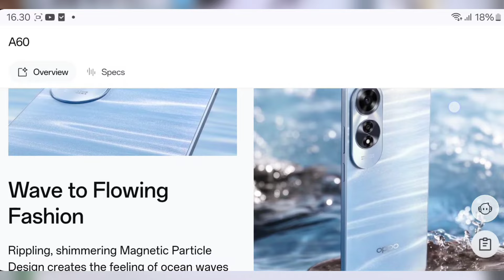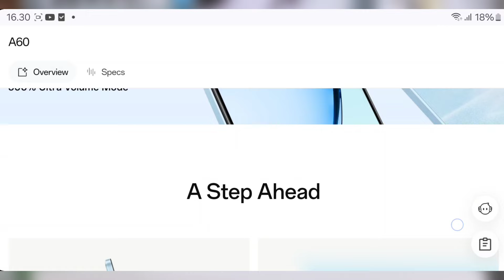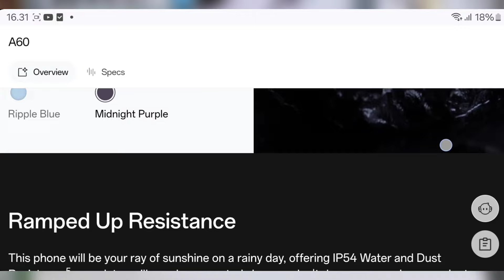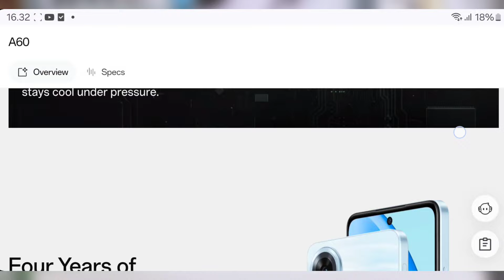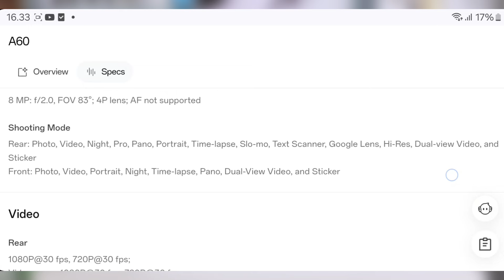Punya Sertifikat Mil-STD 810H OPPO A60 Tipe Baru Wajib Ditunggu!!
BJ-Cell
Jl. Suha No.214 Majalengka - Jawa Barat
Download App Toko BJ-Cell di Playstore